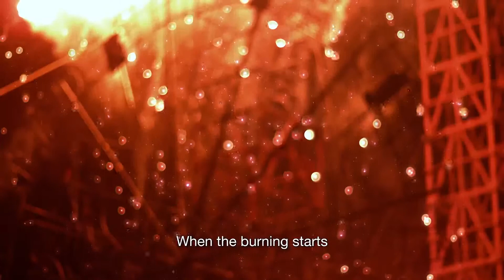Brimstone & Glory (2017) Trailer #1 - Documentary Movie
The National Pyrotechnic Festival in Tultepec, Mexico is a site of festivity unlike any other in the world. In celebration of San Juan de Dios, patron saint of firework makers, conflagrant revelry engulfs the town for ten days. Artisans show off their technical virtuosity, up-and-comers create their own rowdy, lo-fi combustibles, and dozens of teams build larger-than- life papier-mâché bulls to parade into the town square, adorned with fireworks that blow up in all directions. More than three quarters of Tultepec's residents work in pyrotechnics, making the festival more than revelry for revelry's sake. It is a celebration that anchors a way of life built around a generations-old, homegrown business of making fireworks by hand. For the people of Tultepec, the National Pyrotechnic Festival is explosive celebration, unrestrained delight and real peril. Plunging headlong into the fire, BRIMSTONE & GLORY honors the spirit of Tultepec's community and celebrates celebration itself. Edited by Affonso Gonçalves and scored by Dan Romer and Benh Zeitlin, the creative team of BEASTS OF THE SOUTHERN WILD..